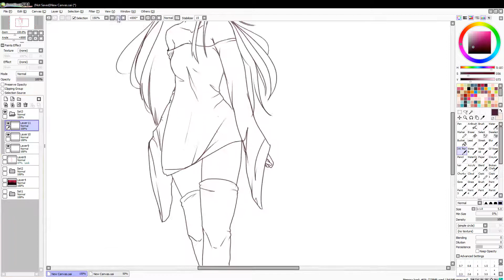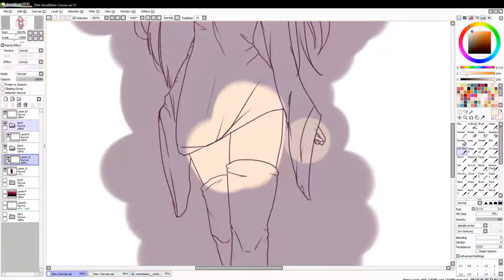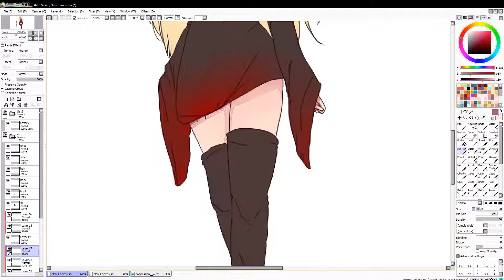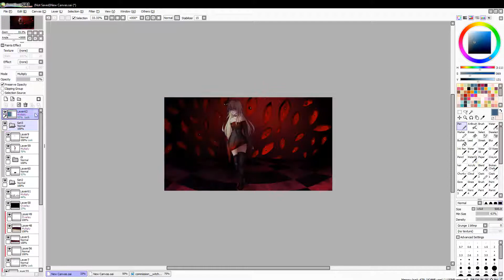||Speedpaint Request: All eyes on me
Hi, Spooks! Today I have for you guys a request I got from a user on DA. Her character was nice to draw and I had too much fun with all of the eyes. If you have any request let me know down in the comments below!

Music!